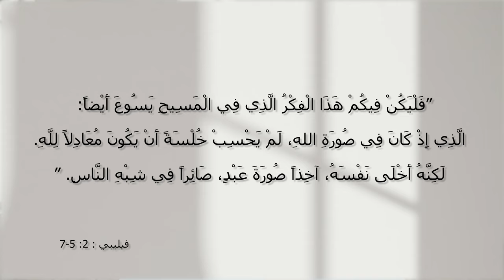المسيح هو الحل - الحلقة 33 - أخطر خطية - مع الأخت فرحة